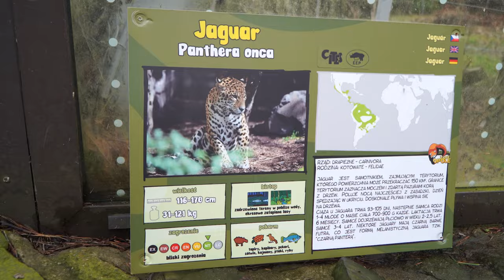Jaguary wracają do opolskiego ZOO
Yana- samica jaguara jest już w opolskim ZOO. Na razie aklimatyzuje się do nowych warunków ale jak tylko trochę się ociepli, będzie można podziwiać ją na otwartym wybiegu.